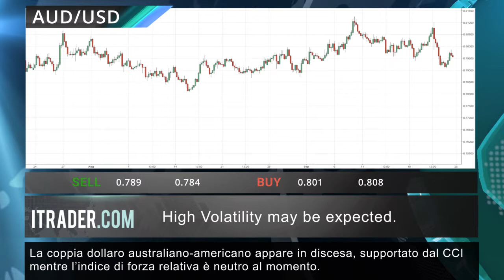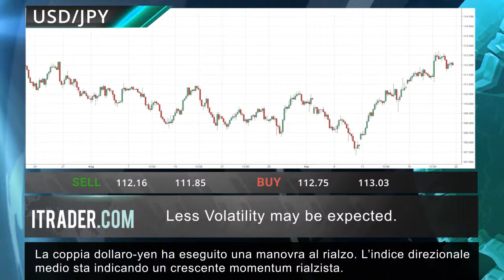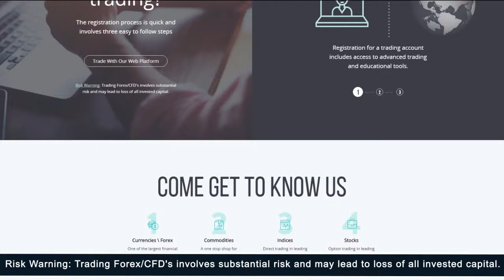ITRADER.COM - Revisione di mercato giornaliera - 26.09.17